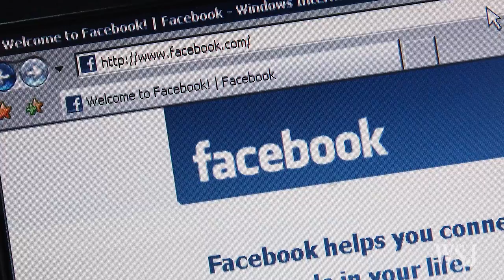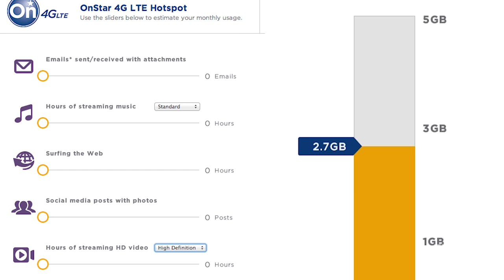Live Video Is the New Data Hog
Mobile streaming apps like Periscope, Meerkat and Rhinobird face a challenge in trying to get cost-conscious users to watch data-heavy video and broadcast themselves from their smartphones.